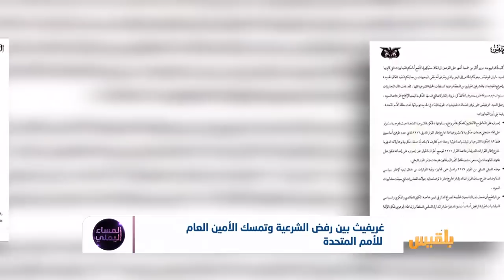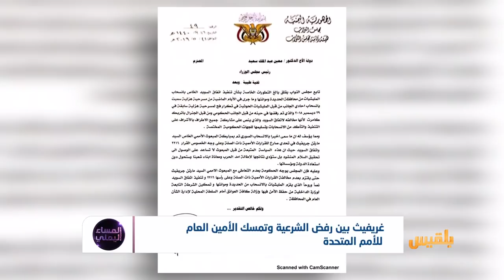المساء اليمني | الحكومة تمنح المبعوث الأممي فرصة أخيرة.. هل سيتغير أداء غريفيث؟ | تقديم: وجية السمان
بعث الرئيس هادي إلى الأمين العام للأمم المتحدة مذكرة طالب فيها بتغيير البمعوث الأممي مارتن غريفيث لانحيازه لطرف المليشيا وتجاوزه القرارات الدولية واتفاق السويد.
وقال هادي إنه يمكن أن يمنح غريفيث فرصة أخيرة شريطة أن تضمن الأمم المتحدة عدم تكرار الاختلالات السابقة.
وردا على رسالة الرئيس هادي قال ستيفان دوجاريك المتحدث باسم الأمين العام للإمم المتحدة إن الأمين العام جدد ثقته بمارتن عريفيث وأكد أنه سيكون أكثر توازنا في جهوده المقبلة.
جدل إذن حول أداء المبعوث الأممي الثالث إلى اليمن.. فهل تكمن الأزمة في أداء المبعوث أم في أجندات المنظمة الدولية، ام أين بالضبط؟
وما الذي سيفعله أي مبعوث آخر، في حال حدث التغير وغادر غريفيث؟